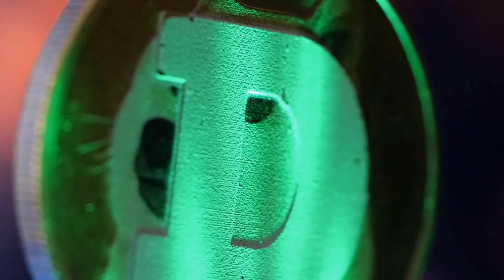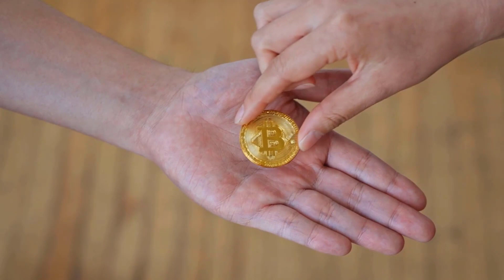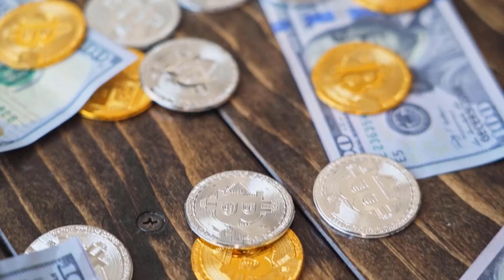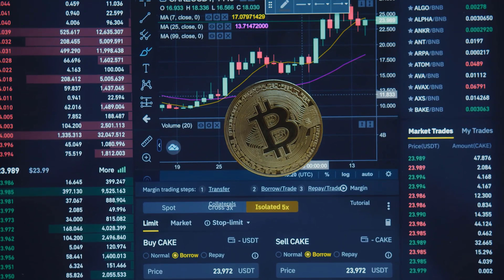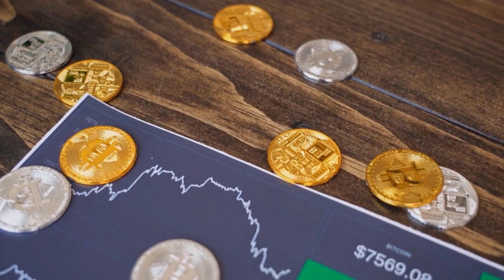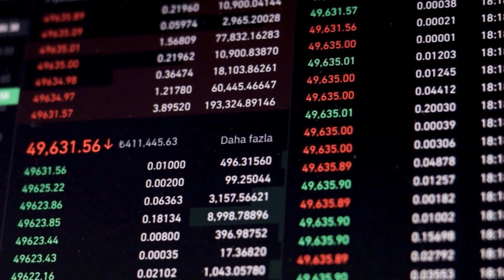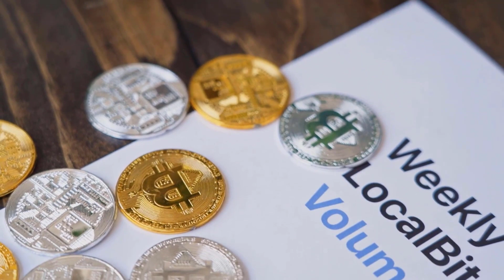STAR +9674% THIS YEAR?? HERE'S WHY - STAR ATLAS PRICE PREDICTIONS 2024